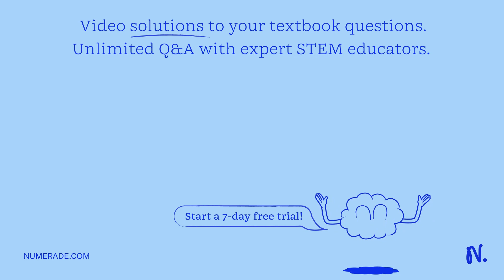Rank the situations from largest to smallest magnitude of the electric field at point P